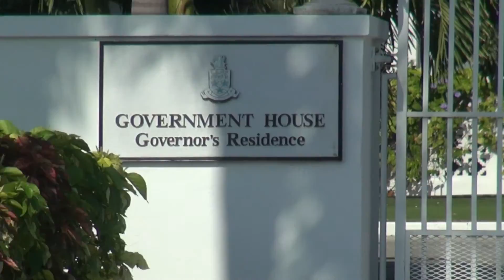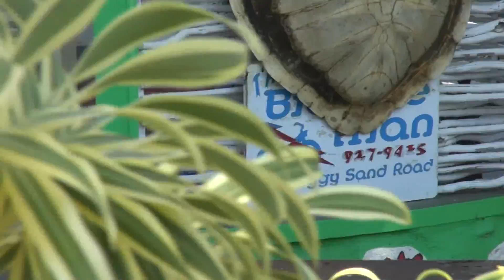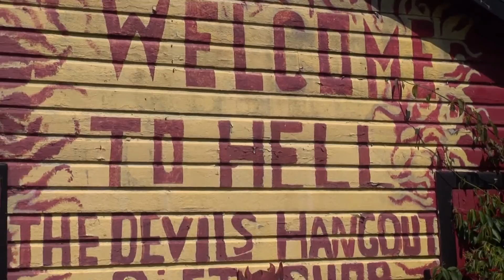Grand Cayman, Cayman Islands - Disney Cruise Line